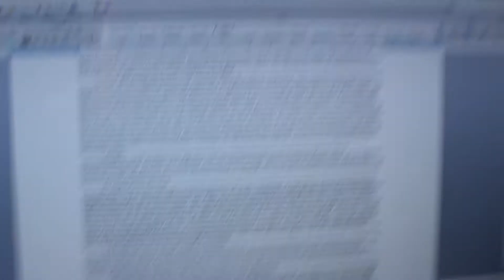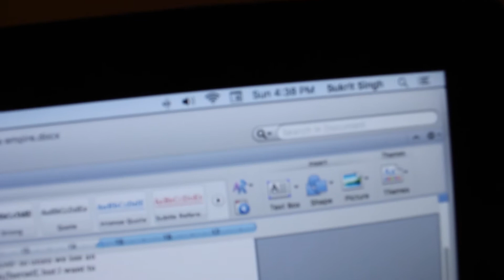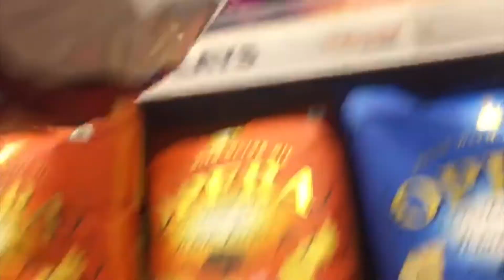I spent my first YouTube pay check helping a homeless family...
I don't front for the camera, this is me.

For Great Football Content!

Please Support My Social Service Company^

◤Samanity
If you see this comment, "ZM is the best".